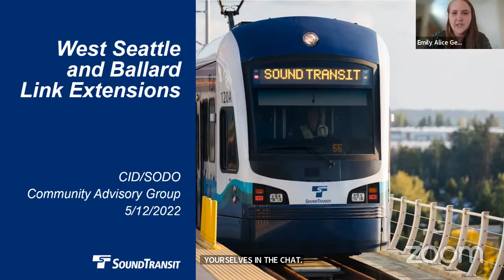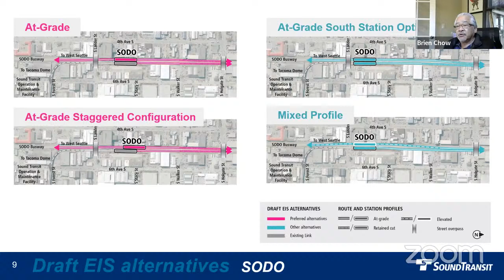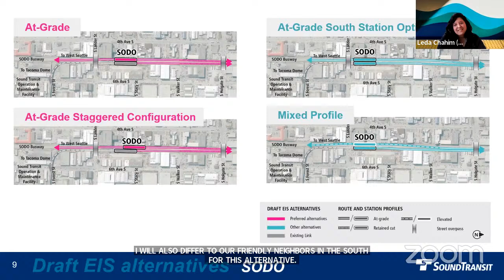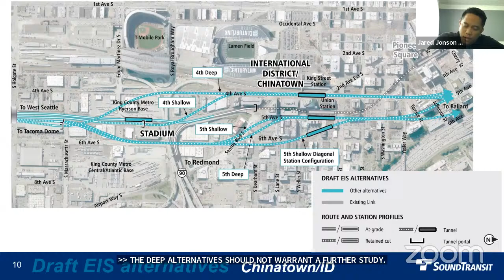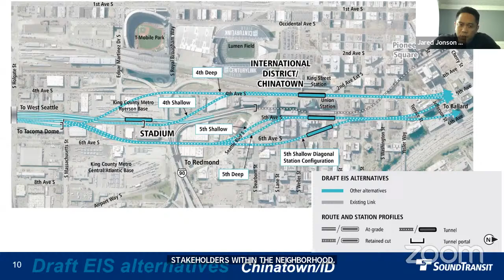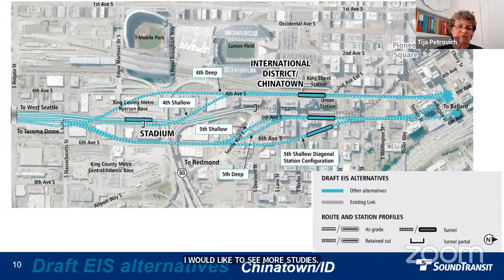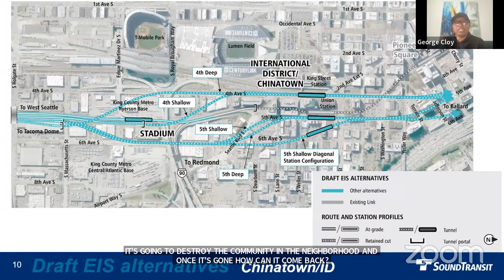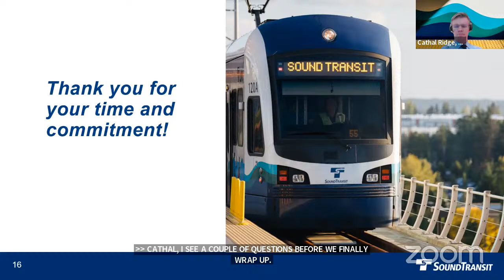WSBLE CID/SODO CAG Meeting #6: Consolidating Feedback